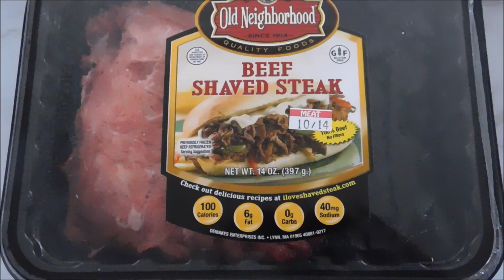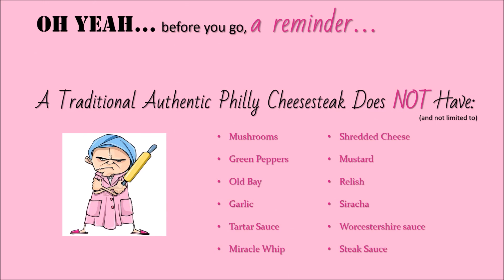How to Make a Philly Cheesesteak (Gimme that Recipe!)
Come into the kitchen with cookbook writer and entrepreneur Bayyinah as she saves the world from messing up Philly Cheesesteaks!   :)

Recipe List
Thinly sliced ribeye steak
Amoroso's rolls (or high quality Italian rolls)
Sweet onion
Mayo
Ketchup
Salt & Pepper
Pinch of Onion powder

Intro - "Gimme Dat" instrumental by P-Square
Intro Skit - "Philly Cheesesteak Skit" by Eve
Body - "Flipside" (instrumental) by Freeway
Outro - "Y.B.E." instrumental by Prodigy
Outro 2 - "Next Episode" by Dr. Dre